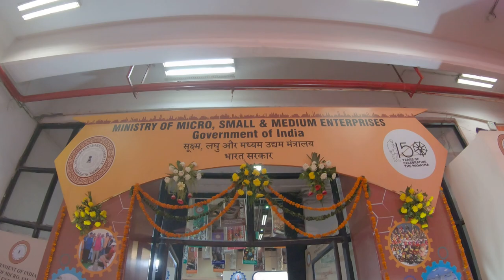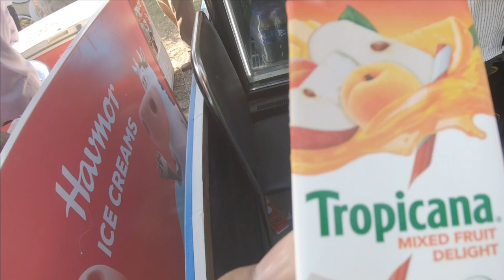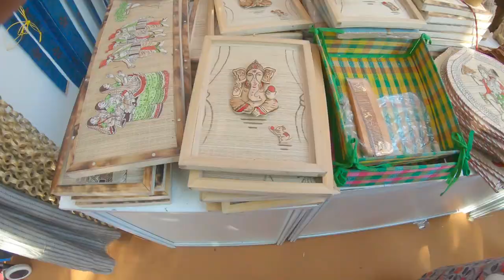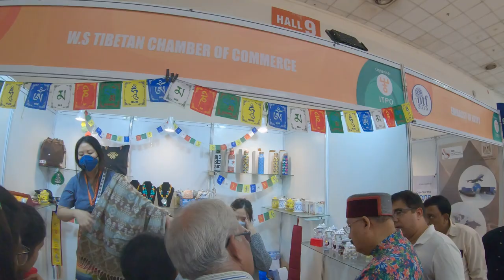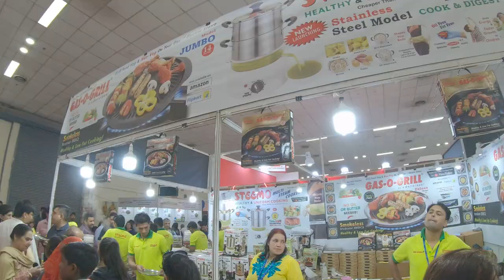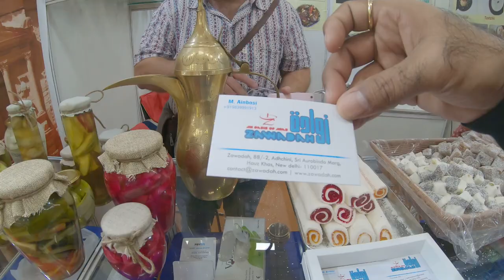India International Trade Fair Delhi 2019 | Pragati Maidan New Delhi | IITF 2019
India International Trade Fair Delhi 2019
14 Nov - 27 Nov 2019